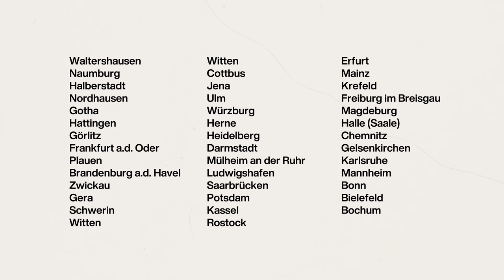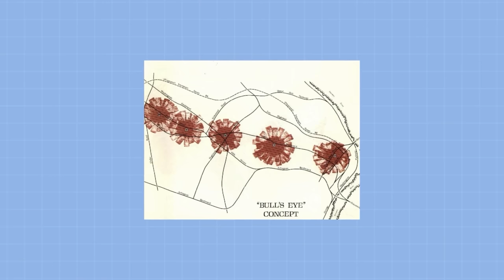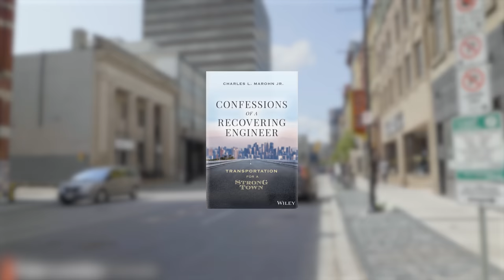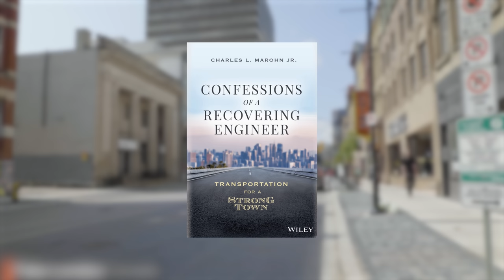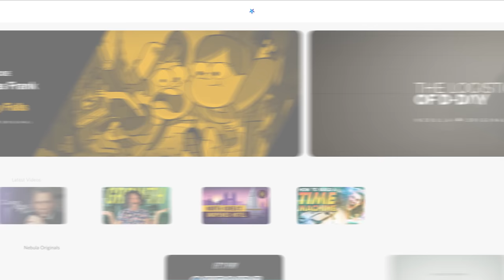America Always Gets This Wrong (when building transit)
Why is it that in the US & Canada, we're always being told that we can't justify the ridership for transit projects? And why is it that when we do build transit, it's struggles to gain riders? It all comes down to what surrounds that transit line. Good transit requires good land-use.

The book "Confessions of a Recovering Engineer" can be purchased

Credits, References, and Additional Information

Amid cost overruns and project delays, the Mississauga Transitway is complete

Confessions of a Recovering Engineer
Charles "Chuck" Marohn

Includes licensed stock footage from Getty Images

Chapters
0:00 Introduction
0:42 We're too small for transit
1:33 Smaller cities aren't too small
2:41 Building for cars vs. transit
3:29 Land use matters!
4:59 Good transit needs good land use
5:40 Oh no it's the business park again
6:46 Mississauga's car-centric BRT
8:02 Transit-oriented development
8:41 When there's not enough D in your TOD
9:46 Can we build transit first?
10:37 When you build for cars you get traffic
11:04 The subway to nowhere
11:34 The memes are leaking
11:54 IJburg and its trams
12:41 What can the US & Canada do?
14:18 City Beautiful & Nebula
15:03 Patreon shout-out